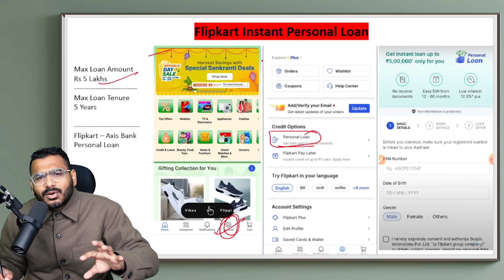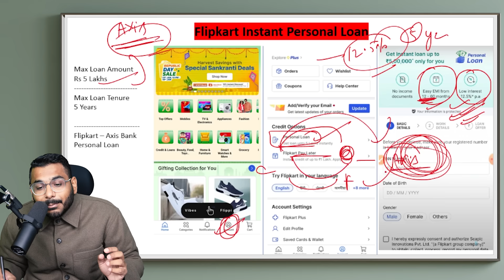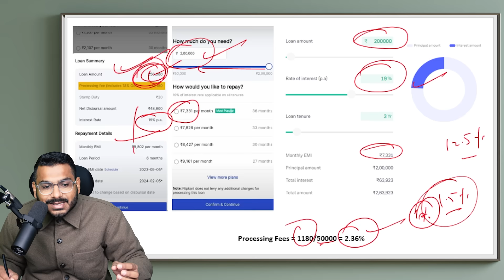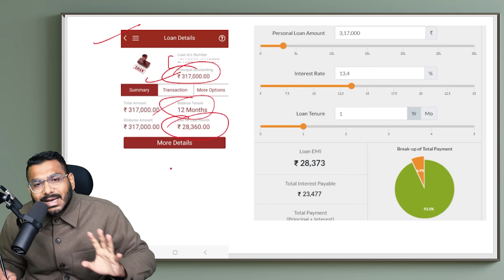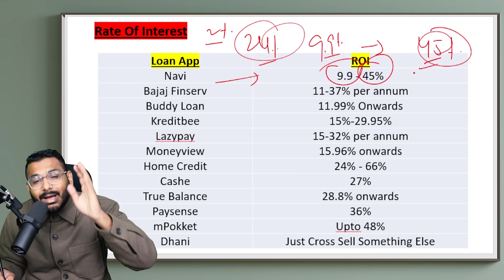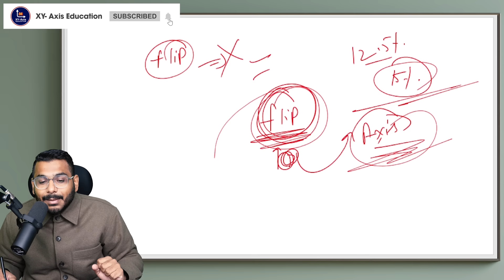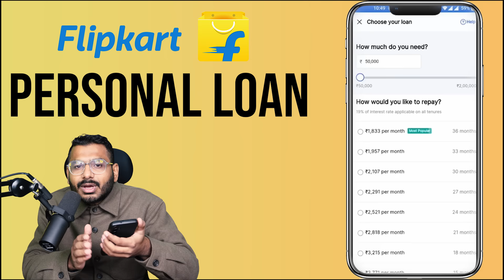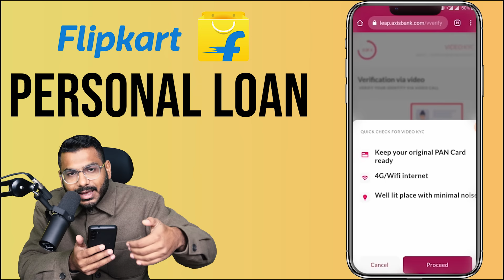Flipkart Personal Loan - Upto Rs 5 Lakhs